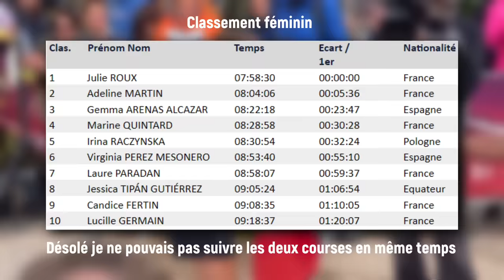JON ALBON domine les TEMPLIERS 2023 – Recap' de la course homme – Images brutes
Aujourd'hui on suit la Grande Course des Templiers 2023.
Photo miniature: Cyrille Quintard.

🍒Commander de la nutrition de qualité chez mon partenaire Baouw en passant par ce lien:

CHAPITRES:
00:00 Départ km0
00:33 Peyreleau km21
01:50 Saint André km 35
04:21 La Roque Km 47
05:01 La Salvage km 57
08:28 Le Cade km 74

 👋 Ciao Ciao